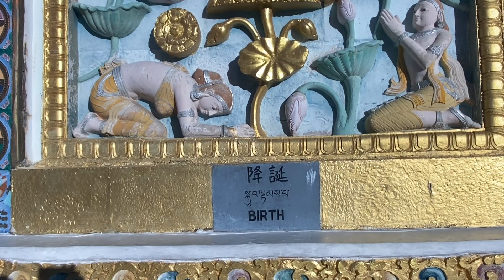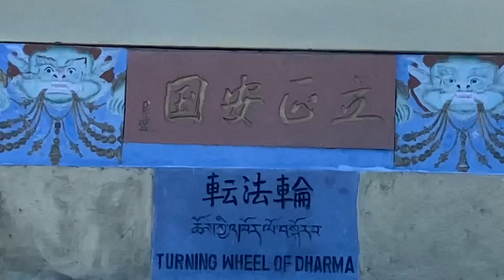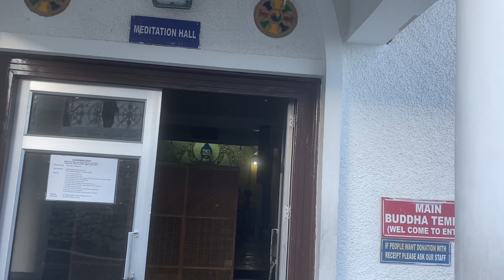लेह शांति स्तूप Live Leh City & Shanti Stup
Live videography of Leh City and Budha Shanti Stupa